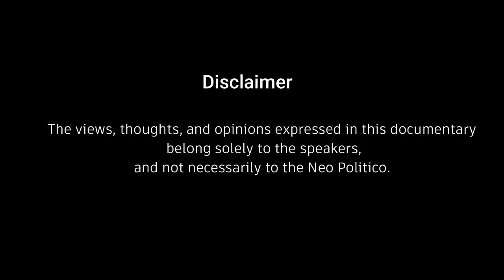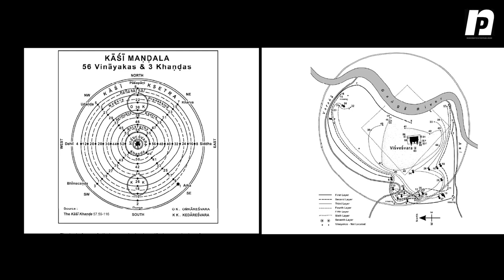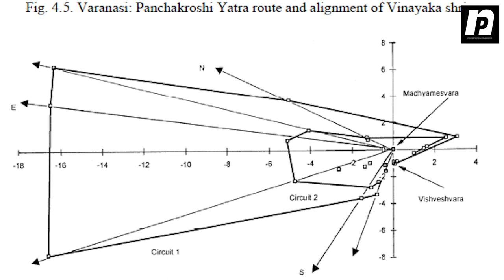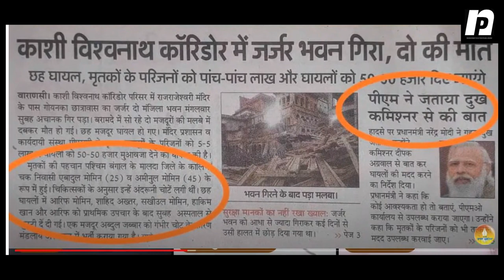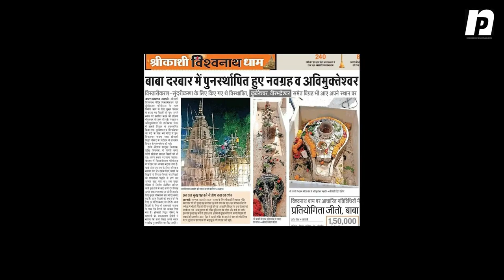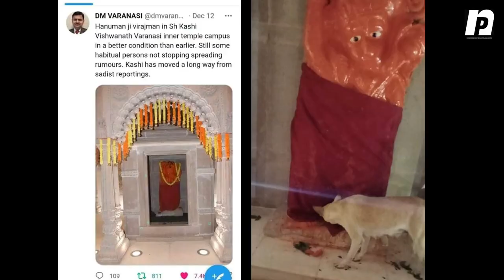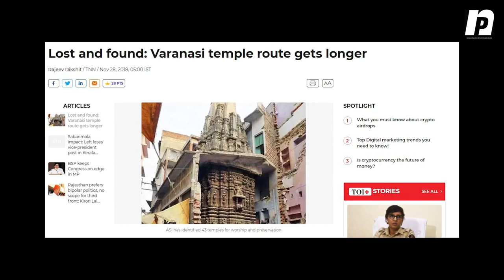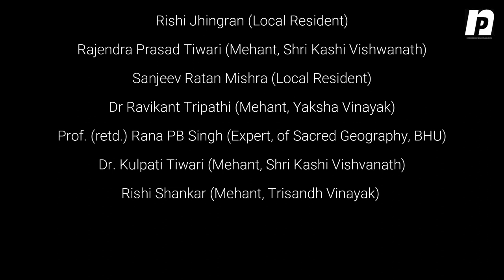Documentary on Kashi Vishwanath Corridor: काश्यां हि काशते काशी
There are many facets of the Kashi Vishwanath Corridor. Through the documentary काश्यां हि काशते काशी, we explore unheard stories along with the glitters of Kashi Vishwanath Corridor.

You can support our journalism:
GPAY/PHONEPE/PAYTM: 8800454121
UPI: NeoPoliticoEditor@OKICICI